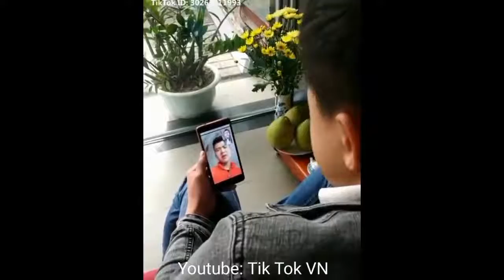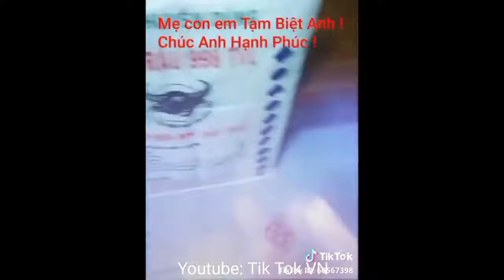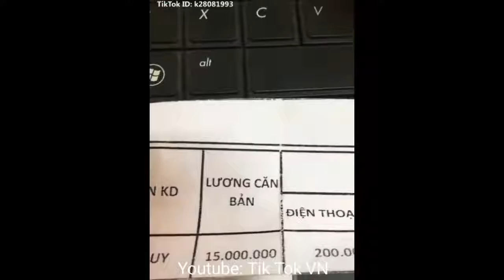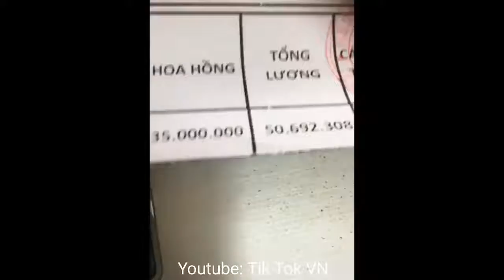Tik Tok Việt Nam Những Khoảnh Khắc TRIỆU VIEW P4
tik tok vn cục xì lầu ông bê lắp,
tik tok vn để mà nói cho mà nghe,
tik tok vn khi học sinh lầy đi thi,
tik tok vn khoanh khac gai xinh lay loi sieu de thuong tqtbuddy,
tik tok vn khi học sinh lầy đi học,
tik tok vn khi học sinh lầy đi cắm trại,
tik tok vn những khoảnh khắc triệu view p5,